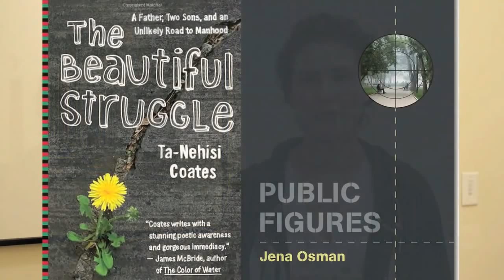Widener University's First Year Common Experience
Students and faculty explain what to expect from the First Year Common Experience and what activities were involved with this year's reading, Public Figures by Jena Osman